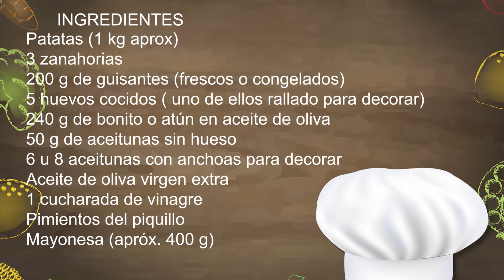Ensaladilla rusa. LA DE TODA LA VIDA.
o en cualquier librería de España, o en AMAZON🙏

La ensalada rusa o ensaladilla rusa, también conocida como ensalada Olivier, es un plato típico en varios países de Europa, Asia y América. Dependiendo de la tradición culinaria de cada región puede llevar diversos ingredientes, pero por norma general incluye siempre patatas , guisantes, zanahorias, atún o bonito y huevo, amalgamadas con mayonesa.

Partiendo de la receta tradicional, hay millones de variantes, para que tu ensaladilla resulte un éxito, hay que cortar, picar, poner un buen producto y una buena mayonesa y sobre todo, mucho mimo en la elaboración.

➡️INGREDIENTES
Patatas(1 kg aprox)
3 zanahorias
200 g de guisantes (frescos o congelados)
5 huevos cocidos ( uno de ellos picadito para decorar)
240 g de bonito o atún en aceite de oliva
50 g de aceitunas sin hueso
6 u 8 aceitunas con anchoas para decorar